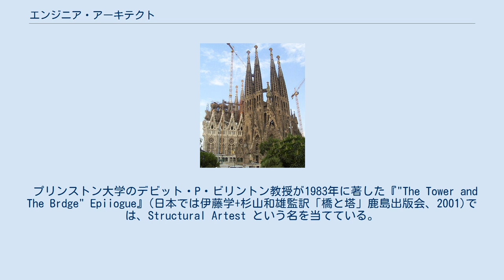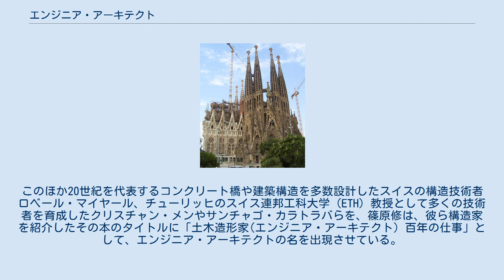エンジニア・アーキテクト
エンジニア・アーキテクトとは、アーキテクチュアル・エンジニアリング（archtecturel engineering）を行う建築家、構造技術者(構造家)のことをさす。
 そもそもは村松貞次郎が自著で幕末から明治初期にかけて、ヨーロッパの建築家が来日し活躍する前に、技術者の領分で活躍していた建築従事者を指して建築家的技術者(エンジニア・アーキテクト)と紹介している。
彼らはヨーロッパの建築家ではなくまたそうした教育を受けておらず今日の目で見ても完全にエンジニアであり、自分が持つエンジニアとしてのキャリアで次々と西洋建築を日本に建てていった。
 プリンストン大学のデビット・P・ビリントン教授が1983年に著した『"The Tower and The Brdge" Epiiogue』(日本では伊藤学+杉山和雄監訳「橋と塔」鹿島出版会、2001)では、Structural Artest という名を当てている。
またこの書によると、本来エンジニアであるが、構造家として建築物の仕事をも手がけたギュスターヴ・エッフェルやフェリックス・キャンデラ、ピエール・ルイージ・ネルヴィなど、ある書物では建築家と紹介されたり、構造の国際会議の講演においては、オヴ・アラップは建築についての講演しかしないこと、を指摘している。
このほか20世紀を代表するコンクリート橋や建築構造を多数設計したスイスの構造技術者ロベール・マイヤール、チューリッヒのスイス連邦工科大学（ETH）教授として多くの技術者を育成したクリスチャン・メンやサンチャゴ・カラトラバらを、篠原修は、彼ら構造家を紹介したその本のタイトルに「土木造形家(エンジニア・アーキテクト) 百年の仕事」として、エンジニア・アーキテクトの名を出現させている。
またこの本では、テクニカルアプローチで設計する建築家、ノーマン・フォスターやレンゾ・ピアノらも、エンジニア・アーキテクトとしていて、本文中中村良夫に指摘されたことを記している。